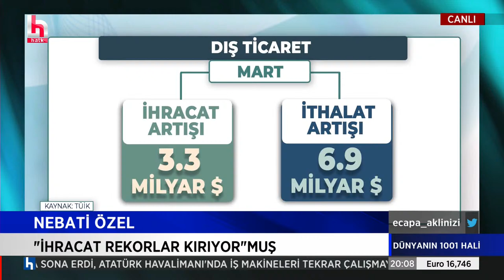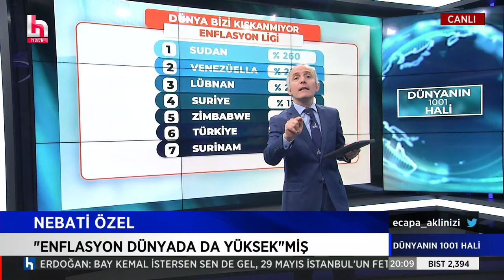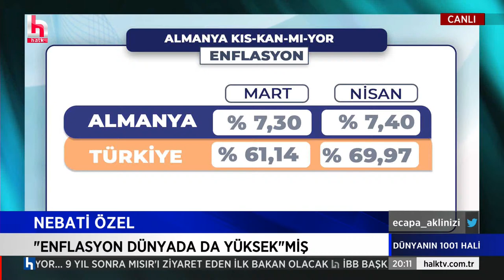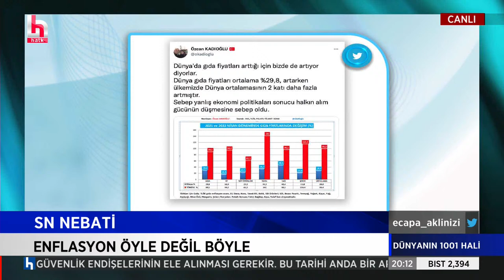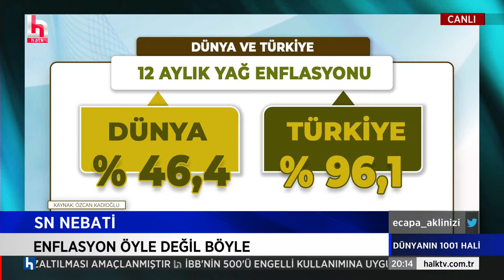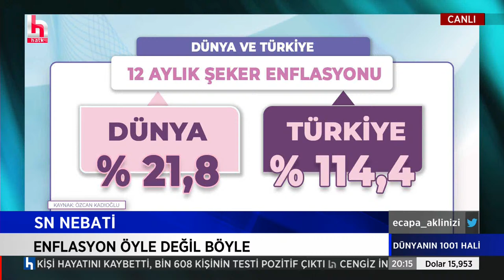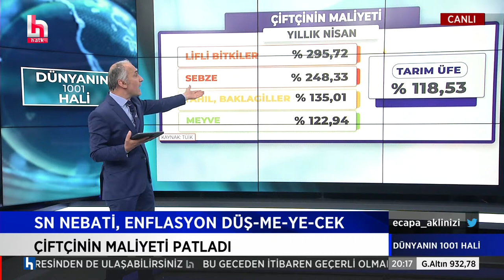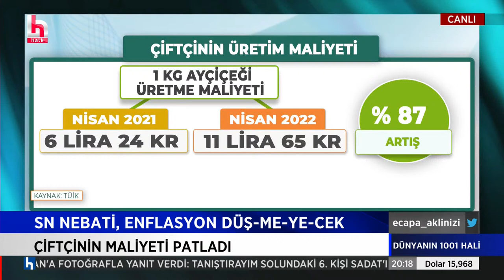Emin Çapa Bakan Nebati'ye seslendi: ENFLASYON DÜŞMEYECEK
Siyasette konuşulanlar, ekonomi gündeminde Kadraj’a takılanlar, Kadraj’ın dışındaki kulisler ve son dakika gelişmeler… Türkiye’nin en sıcak gündemini siyasetçiler, uzmanlar, akademisyenler İpek Özbey’e yorumluyor. Kadraj hafta içi her gün saat 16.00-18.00 arası Halk TV ekranlarında…